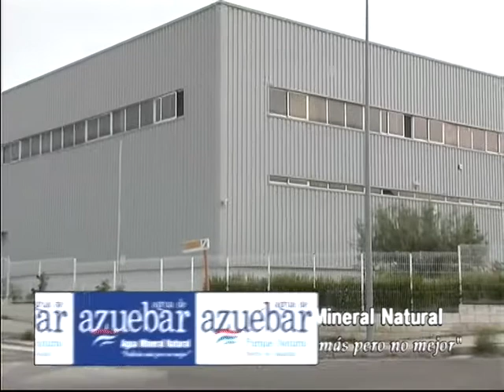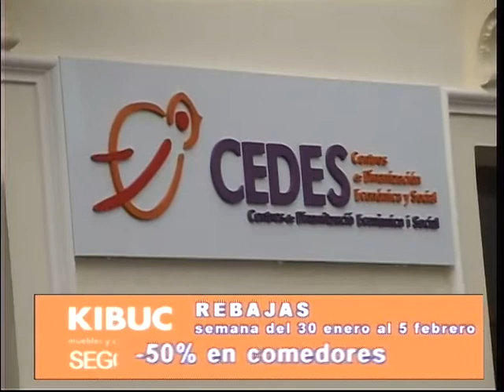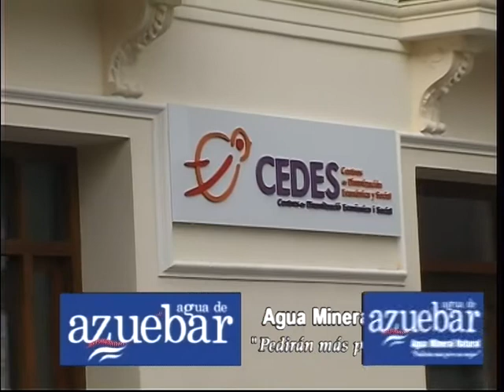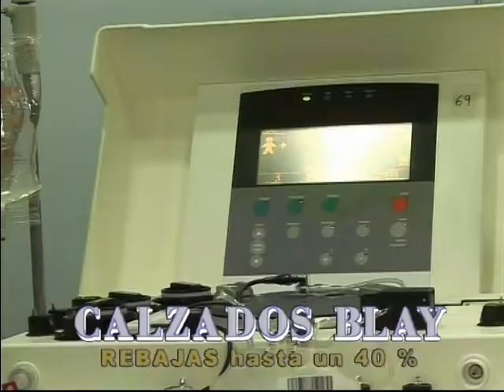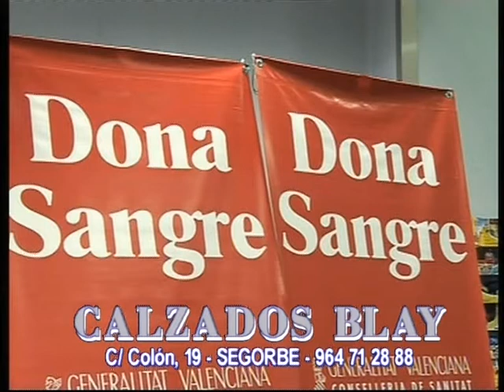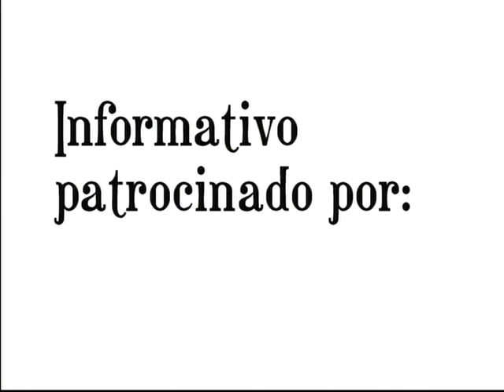TVALTOPALANCIA - INFORMATIVO LUNES 30-1-2012